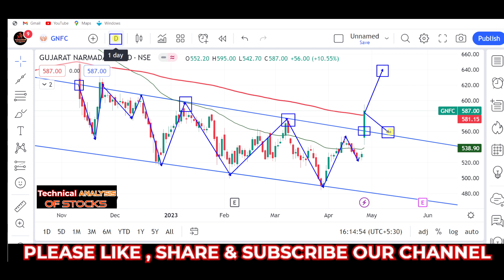GNFC share में तेजी क्यो आई, gnfc share latest news, gnfc share analysis, gnfc , gnfc share target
gnfc share latest news,
gnfc share news,
gnfc share analysis,
gnfc share target,
gnfc share news today,
gnfc share,
gnfc share price target,
gnfc share review,
gnfc share latest news today,
gnfc share price,
gnfc share price today,
gnfc share analysis today,
gnfc share target price,
gnfc share today,
gnfc,
stock market,
share market,
gnfc stock price target,
gnfc stock news today,
gnfc news,
gsfc share analysis
gnfc share price target 2022,
share news,
gnfc stock news,
gnfc share value,
gnfc stock price,
gnfc stock analysis,
gnfc stock latest news,
gsfc share latest news,
gnfc stock,